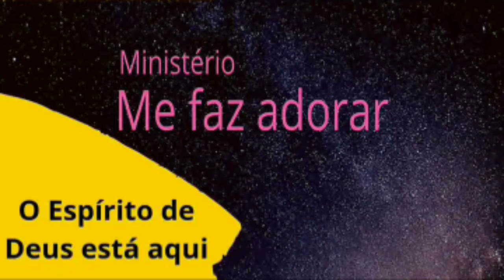Jadson Gomes- O Espírito de Deus está aqui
O ESPÍRITO do Senhor Deus está sobre mim;
porque o Senhor me ungiu,
para pregar boas novas aos mansos;
enviou-me a restaurar os contritos de coração,
a proclamar liberdade aos cativos,
e a abertura de prisão aos presos;
A apregoar o ano aceitável do Senhor
e o dia da vingança do nosso Deus;
a consolar todos os tristes;